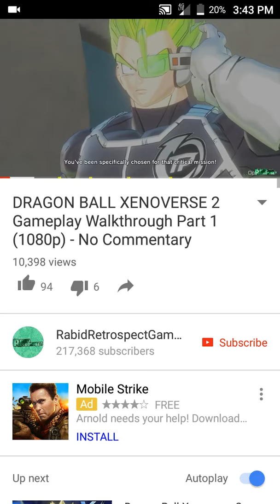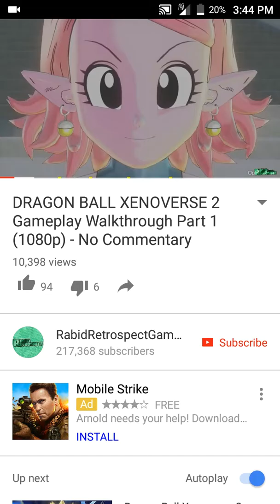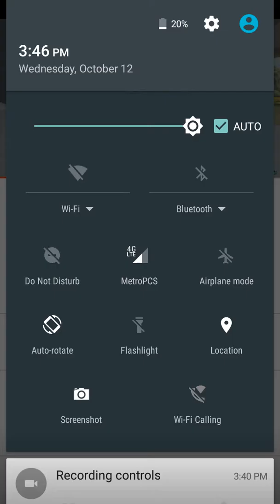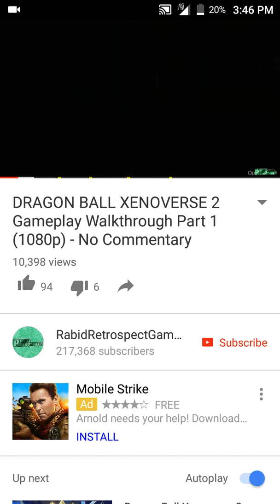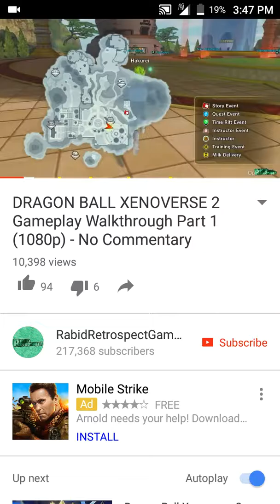Dbz super talk fun time with Iamputi and JohnDa Ripp3r